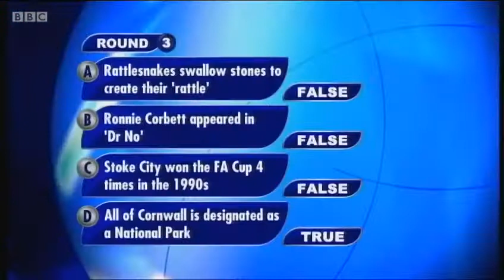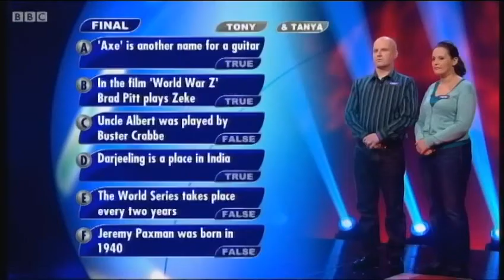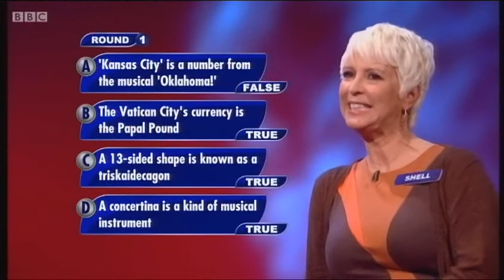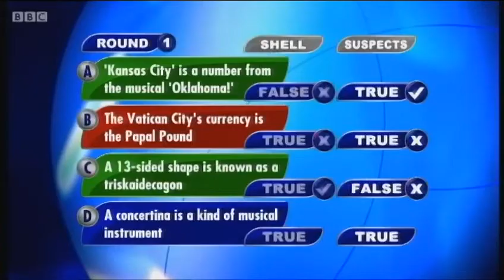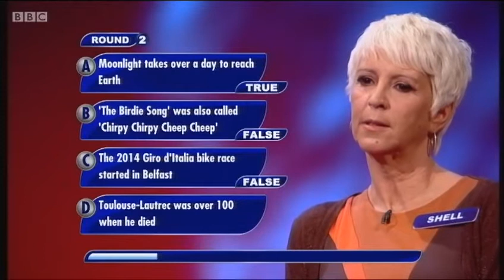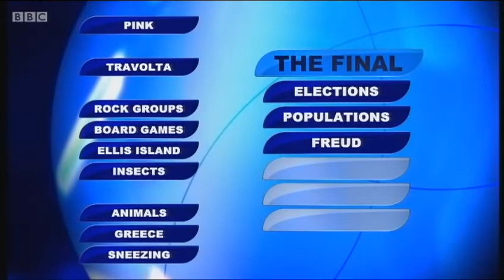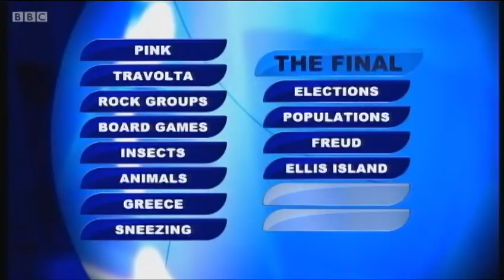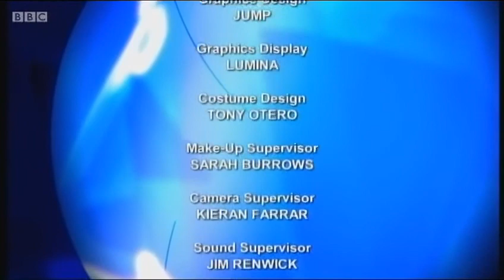Perfection - Tuesday 10th March 2015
Copyright: 12 Yard Productions for BBC Scotland / Studios & ITV Studios